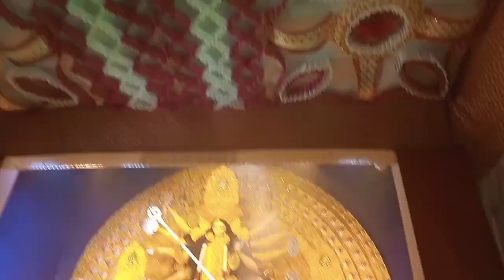আজকে লক্ষী ঠাকুর সাজালাম/অষ্টমীর রাতে জিরাট ঠাকুর দেখতে গেলাম/বুর্জ খলিফা😊